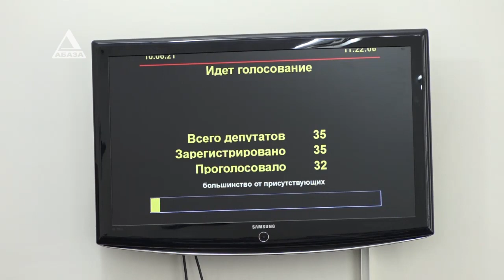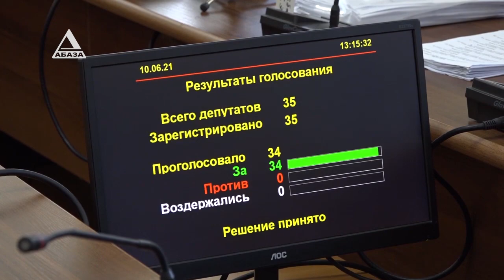Парламент Абхазии утвердил районных судей и принял годовой отчет Национального банка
Депутаты Народного Собрания Абхазии приняли годовой отчет Национального банка за 2020 год. Его представила заместитель председателя банка Диана Зантария, отметив, что 2020 год был непростым, и это не могло не сказаться на экономических показателях. Кроме того, народные избранники проголосовали за избрание всех представленных кандидатур судей районных судов. Элеонора Гилоян продолжит тему.